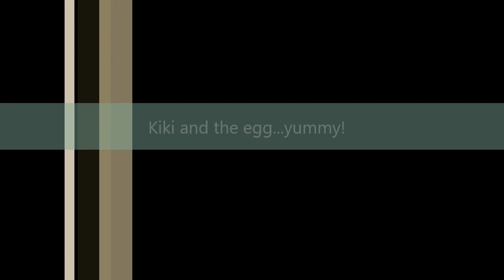Kiki the least weasel and the egg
This is Kiki eating a quail egg...delicious! (she already ate a pigeon leg...)